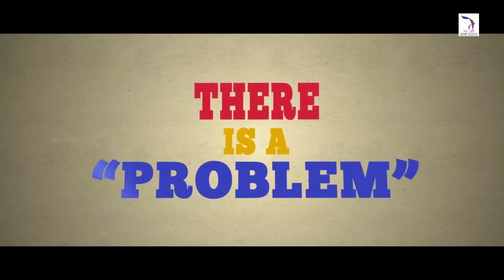Dhand Tulu Movie Theatrical Trailer | 2015 | Arjun Kapikad | Sandeep Shetty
Dhand Latest Tulu Movie Theatrical Trailer 2015, Starring Arjun Kapikad, Sandeep Shetty, Anoop Sagar, Shilpa Suvarna, Anvitha Sagar, Music by Abhishek S N, Directed By Ranjith Bajpe.

Movie : Dhand
Actor : Arjun Kapikad,Sandeep Shetty,Anoop Sagar, Shilpa Suvarna,Anvitha Sagar
Directed by : Ranjith Bajpe
Lyrics : Ranjith Bajpe, Shodhan Prasad, Loku Kudla, U Y Ravichandran Sonanduru, Rajneesh Amin
Producer : Shodhan Prasad